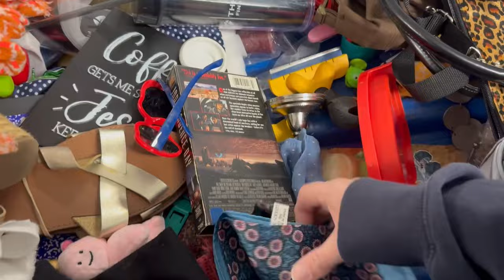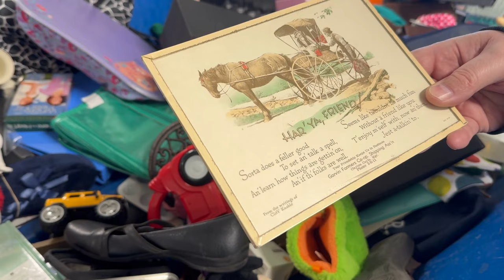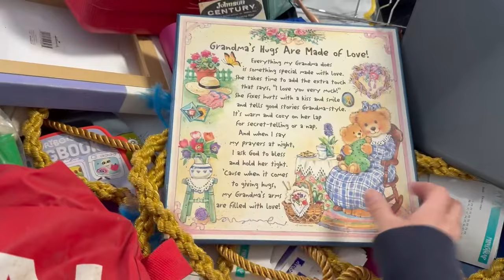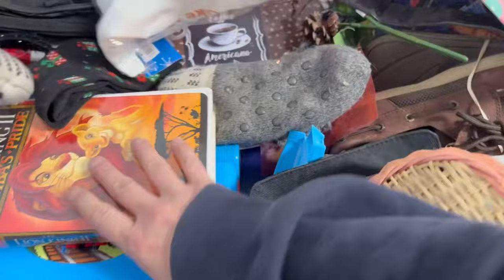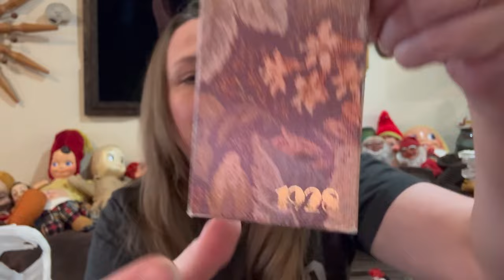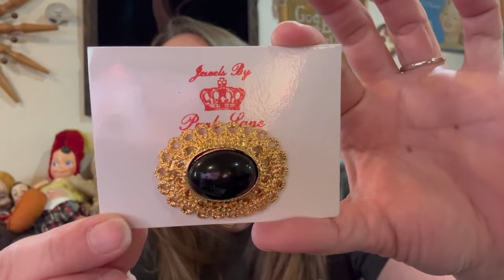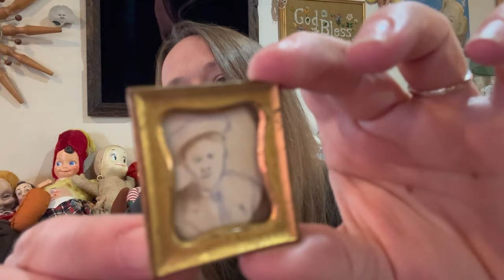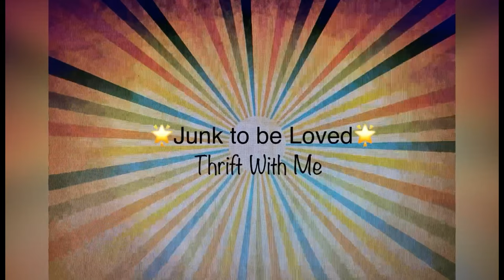New Glass Bins Right When I Walked In , LUCKY ME | Thrift With Me at the Goodwill Bins for Resell